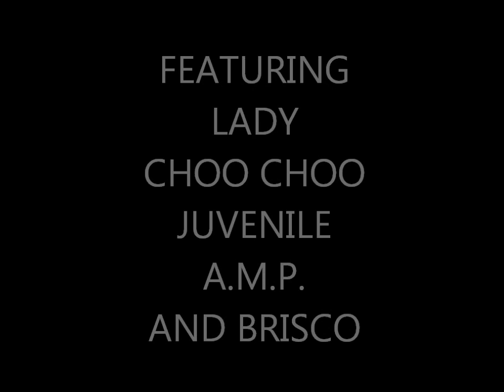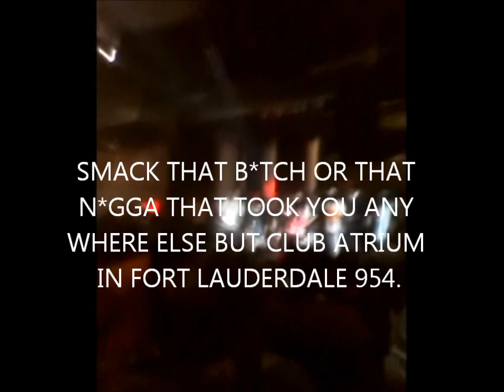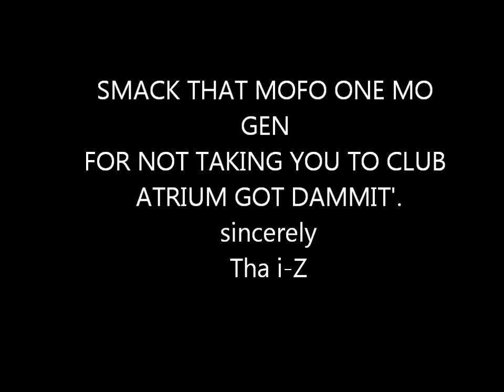Brisco Performing Live! @ Club Atrium 10-29-11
Brisco Performing Live @ Devin Heard's Celebrity Birthday Bash. Happy Birthday Devin Heard HOMETEAM